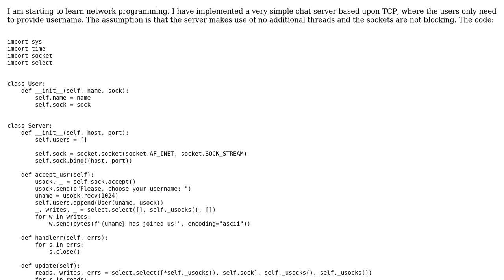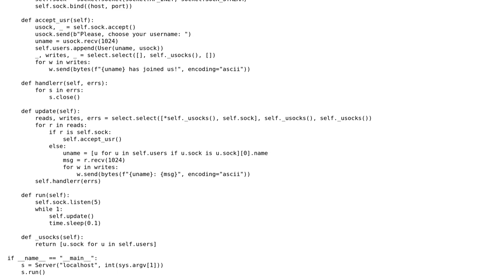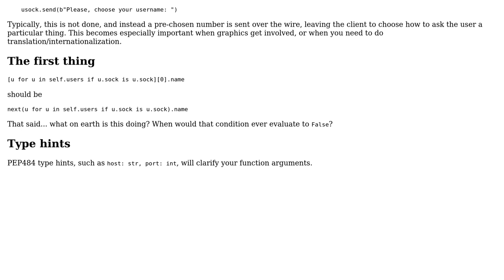Network programming - asynchronous, single-threaded, nickname-only chat server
With thanks & praise to God, and with thanks to the many people who have made this project possible! You are responsible for your own actions.